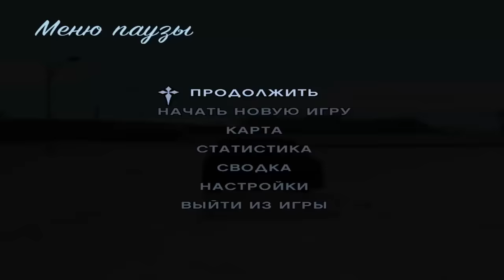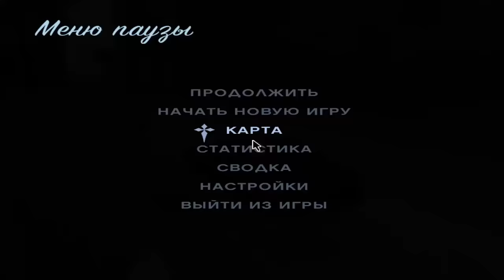[DIAMOND] ПРОДАЖА ХОРОШЕГО АВТО ЗА 10.000$ В САМП/SAMP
играем в gta/гта самп/samp на даймонд рп/diamond rp
ОТКРОЙ ОПИСАНИЕ,БРО)
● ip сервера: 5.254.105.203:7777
● Мой ник: John_Burbon
▰▰▰▰▰▰▰▰▰Моды▰▰▰▰▰▰▰▰▰